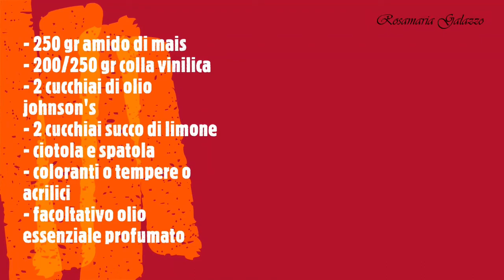Lavoretti con pasta di mais senza cottura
Un bellissimo video in cui puoi imparare a fare dei bellissimi lavoretti di creatività con la pasta di mais senza cottura. Fai felici i tuoi bambini. Buon divertimento